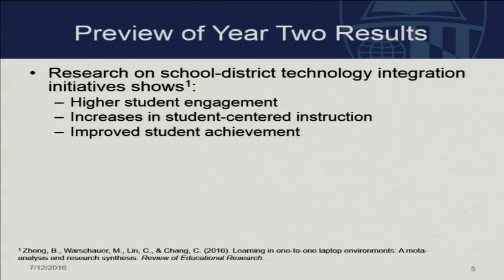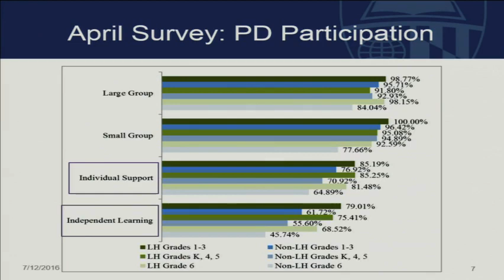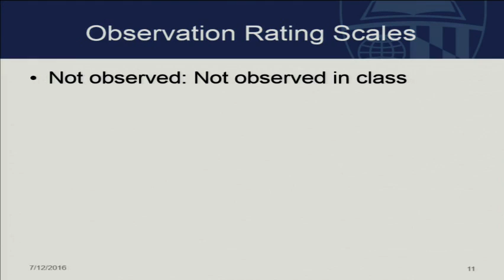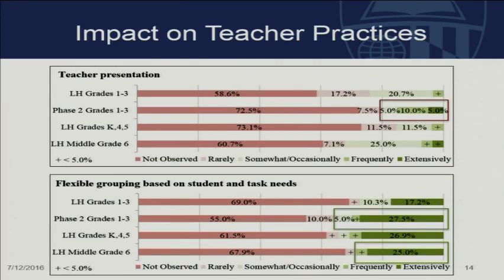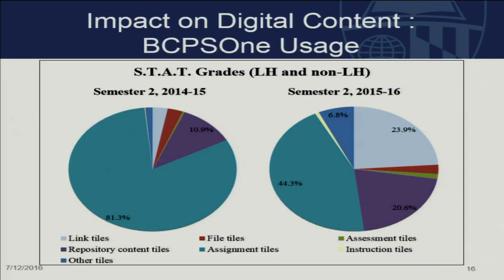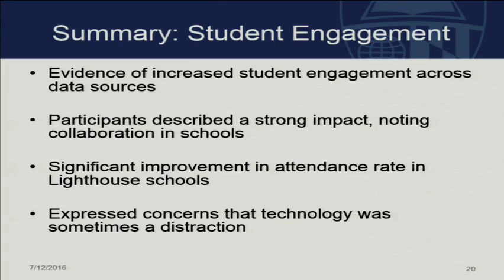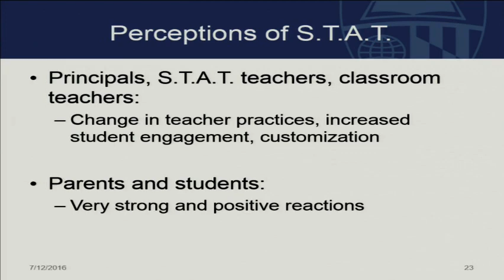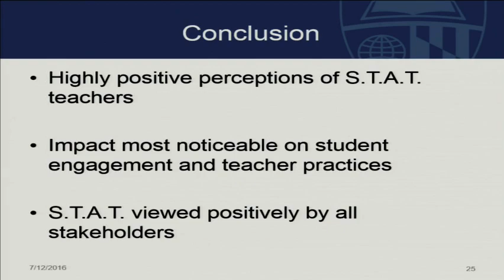Meeting of the Board of Education 7 12 16